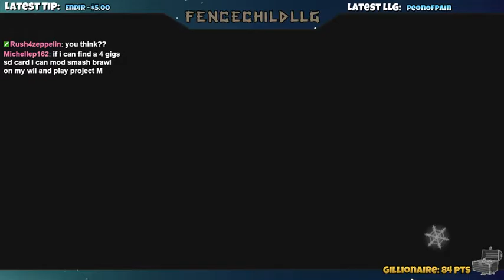I Am Setsuna Pt. 3.5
Part 3.5 of Fence's I Am Setsuna blind run.

So there was a little bit that was cut from the game between this video and the last. I didn't realize until it was too late that my stream had cut off. Basically we just walked through the gate where we fought the soldiers, which led us to the dock. We then boarded the airship and discovered that there were monsters on the ship, suggesting that they were objects of trade.